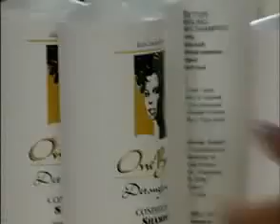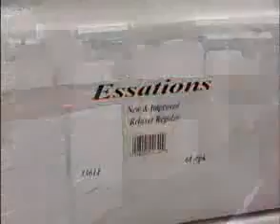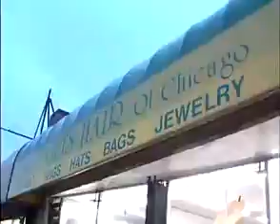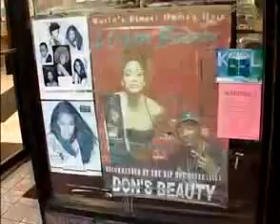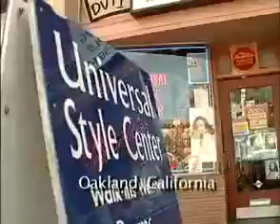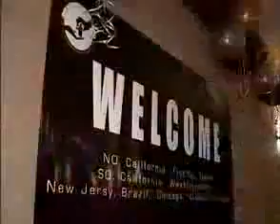Black Hair Industry TAKEN OVER and Dominated By Koreans- part 3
A jaw-dropping documentary (Part 3 of 3) by Aron Ranen, detailing how Koreans now DOMINATE the black hair care market and have been covertly and strategically displacing BLACK OWNED companies out of the market for decades even though black peoples are 90% of the consumer base. A truly puzzling, thought provoking as well as troubling piece.